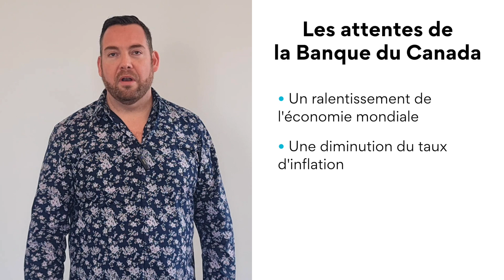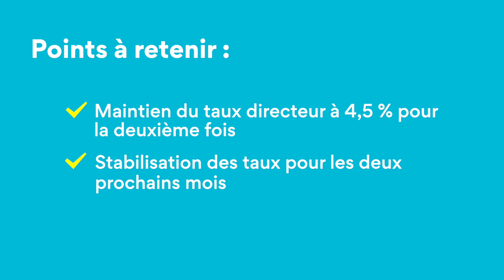La minute hypothécaire : 12 apr. 2023 - Annonce de la Banque du Canada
12 avril 2023 : Annonce de la Banque du Canada
La Banque du Canada a maintenu son taux directeur à 4,50 %. Dans cette vidéo, l'expert en hypothèques, Philippe Simard, discute :
- l'impact pour ceux qui ont une hypothèque à taux variable ou une marge de crédit hypothécaire
- les attentes de la Banque du Canada
- l'effet sur les taux hypothécaires dans les mois à venir